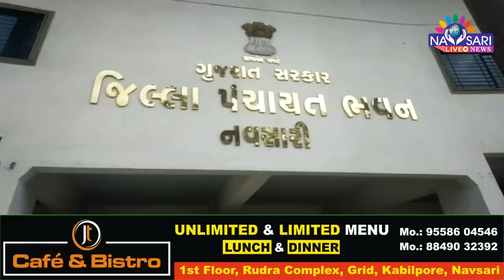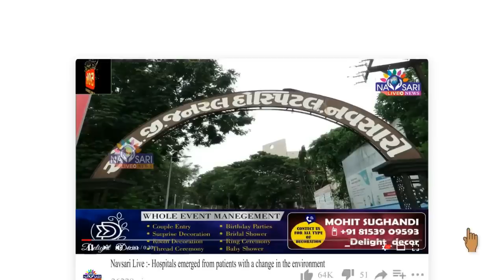Navsari Live :-ધારાસભ્ય અનંત પટેલ પર થયેલા હુમલાનો રિયાલિટી રિપોર્ટ